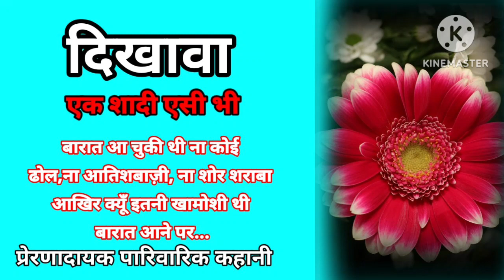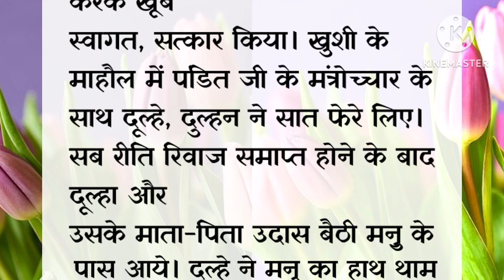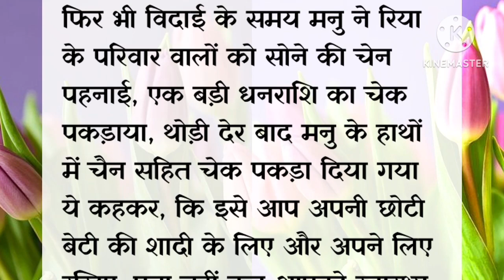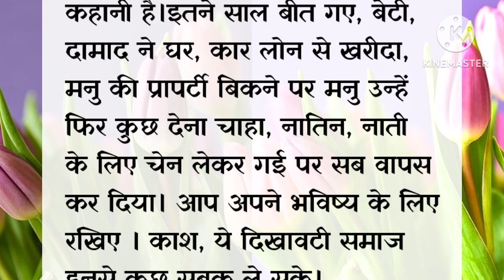दिखावाHearttouching & lessonable new stories |शिक्षाप्रद कहानी|FRstory suvichar...कहानियां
Motivational video Suvichar in hindi

Moral stories Emotional story

Anmol Vachan Hindi Inspirational Story

Anmol Vichar Hindi Story

Motivational Hindi Thoughts

Katha Sanchay